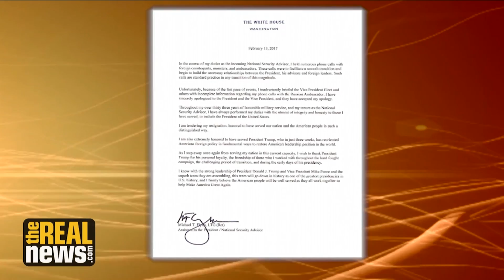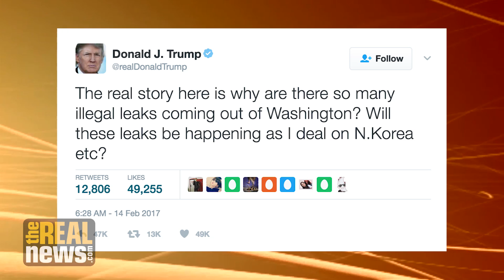Flynn's Resignation Won't Stop Trump Admin. From Targeting Iran (1/3)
Ben Norton, reporter for Alternet's Grayzone Project, discusses the fallout from the resignation of Trump's National Security Advisor Michael Flynn